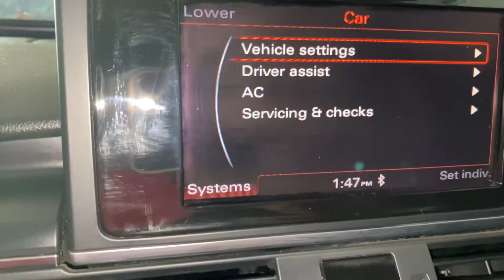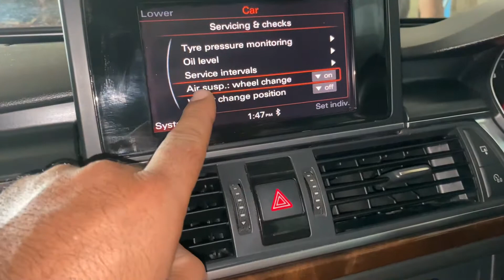How to on jack mode of Audi A6 before you remove wheels